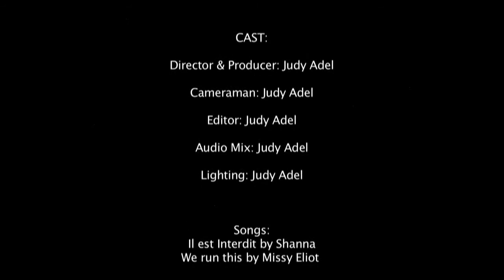Deep Blue sea diving (Try Dive Program)